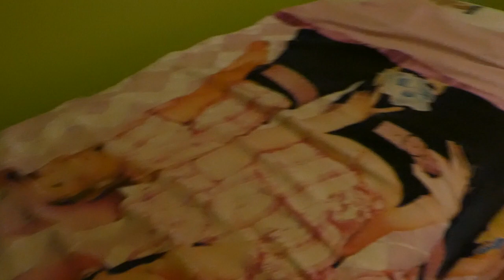Vandaag krijg ik een nieuwe kamer